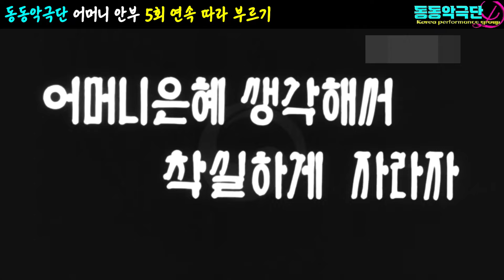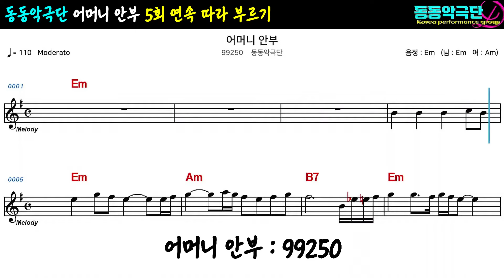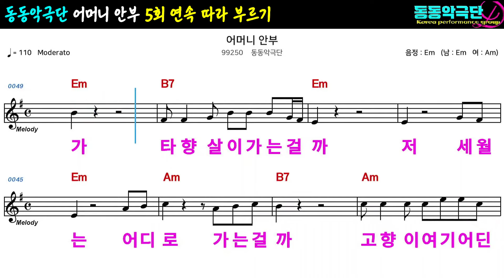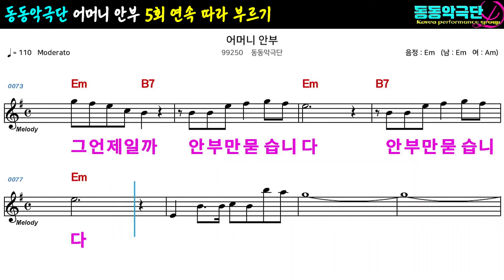[동동악극단 어머니 안부 5회 연속 따라 부르기] 새로운 버전의 어머니 안부 , ,사노라면 동동악극단 와락키스 어머니안부 문톡TV #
새로운 버전으로 탄생한 어머니 안부

대한민국 대중 가요 선두 메카 방송국,
문톡tv(쇼 온누리아리랑)자체 제작하여
대한민국 전역 가요채널에 송출하는,
쇼 온누리아리랑을 통하여 방송됩니다.

"쇼 온누리아리랑"은
정규 프로그램에 편성되어,
대한민국 24시간 가요전문채널,
가요TV를 통하여
전국에 방송되는 가요 채널입니다.

어머니 안부 / 작사.작곡/임희종

저 철새는 어디로 가는 걸까
고향이 여기 어딘가 타향살이 가는 걸까
저 세월은 흘러만 가려하네
( 세월은)
멈춰가는 법이 없네 청춘도 흘러만 가네
( 우 우 우 하 )
고향을 떠나 천리를 왔네
어머니 눈물을 안고
( 우 우 )
금의환향 그 언제일까 안부만 묻습니다
(금의환향 그 언제일까 )

( 세월은)
( 우 우 우 하 )
( 우 우 )
( 우 우 )
안부만 묻습니다